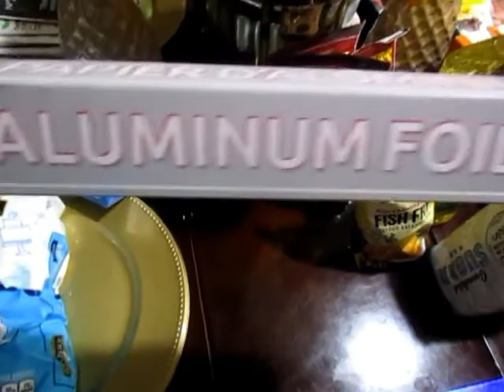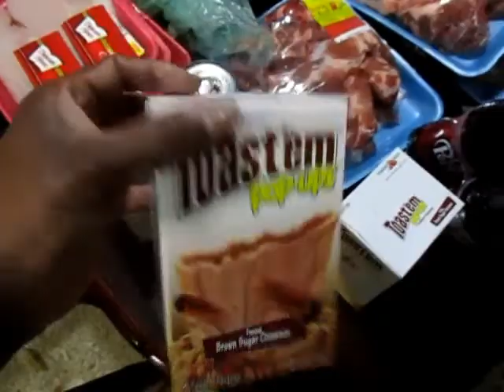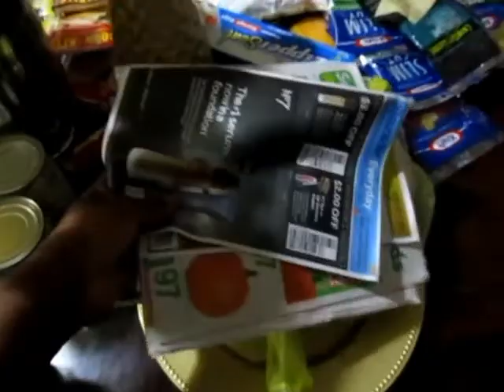SATURDAY GROCERY SHOP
SHARING GROCERY HAUL